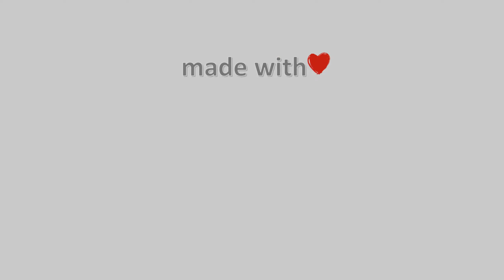07-Σεπτεμβρίου-2021, Χάνια Πηλίου - Κοκκίνης, Timelapses.gr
Timelapse από τα Χάνια Πηλίου στα 1200 μέτρα. H κάμερα βλέπει νοτιοανατολικά. Διακρίνεται το Χιονοδρομικό Κέντρο του Πηλίου και ο Παγασητικός κόλπος.Ανατολικά διακρίνονται τα Λεχώνια Μαγνησίας, οι κουκουναριές Σκιάθου, ενώ σε διαυγείς συνθήκες διακρίνεται η Εύβοια.